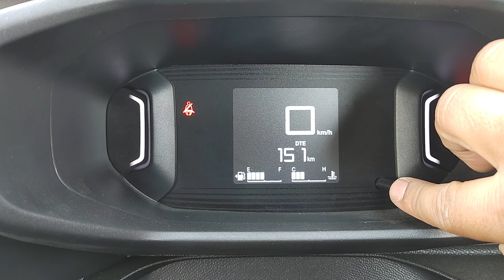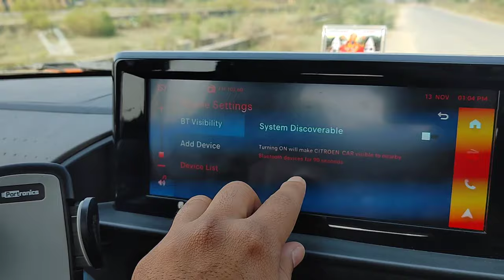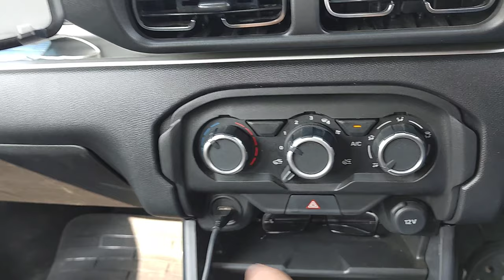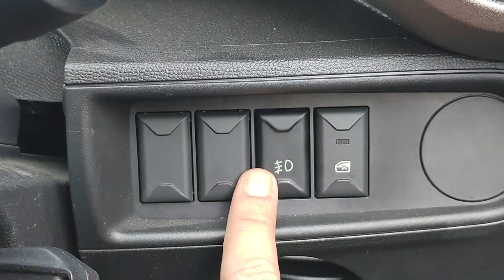Citroen c3 Full Detailed Review|After this there will be noneed to watch any other video@citroen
Hey everyone Tushar vashishtha here🖐️Citroen c3 orange Zesty Orange with Platinum Grey roof orange beauty
welcome to my another video of doing the the review of my lovely orange beauty.

thankyou.

citroen c3 india review in hindi citroen c3 india

citroen c3 base model

citroen c3 top model

citroen c3 tamil review

citroen c3 review

citroen c3 price in indiaل

citroen c3 malayalam review

citroen c3 vs tata punch

citroen c3 feel 2022

citroen c3 telugu
hey hello guyz
Citroën launched the C3. Made in India for India this is their big shot at the Indian market. Set to rival the likes of Tata Punch, Nissan Magnite, Renault Kiger and Maruti Ignis, styled with French flair Citroën are calling the C3 a hatch with a twist. Is it a hatch or an Suv? What are the features? What engine options does it have? Is it comfortable? How does it drive?

Citroen C3 dimensions
Citroen C3 styling
 Citroen C3 boot space
Citroen C 3 interior & features
Citroen C3 storage
 Citroen C3 missing features
Citroen C3 features & safety 9:31 Citroen C3 back seat space
Citroen C3 engine options
Citroen C3 1.2 turbo performance
Citroen C3 handling 15:26 Citroen C3 ride comfort
Citroen C3 1.2 NA performance
बैंक से खींची हुई स्कार्पियो || SEC...

Citron C3

Base Model...

Tata Punch की जगह ये लेकर

i10 gearbox problem resolv...

New Mahindra Bolero Neo...

2021 Tata Safari review -...

Maruti Suzuki Alto 800 Top...

Subaru EyeSight® - Minica...

Rajesh Jain Motor 903578...

Kia Carens Prestige 9.99...

Carwale Certified Pre-Own...

Durga Puja Bumper Dhama...

14 New Car Gadgets Availa...

2022 Maruti XL6 Automati...

DON'T BUY CRETA BEFOR...

1
Subaru EyeSight® - Minica... Rajesh Jain Motor 903578... Kia Carens Prestige ₹ 9.99... Carwale Certified Pre-Own... Durga Puja Bumper Dhama... 14 New Car Gadgets Availa... 2022 Maruti XL6 Automati... DON'T BUY CRETA BEFOR... Untold Story Of Maruti 800... Rolls Royce company ch... Okaya electric scooters 20... Toyota Innova Crysta VX 8... 6 लाख से 12 लाख तक की सुपर .. 1,21,000 Sardarji Use...

tata punch review after 4...